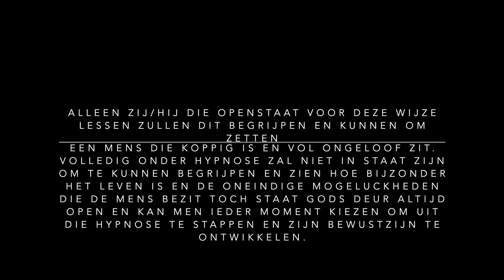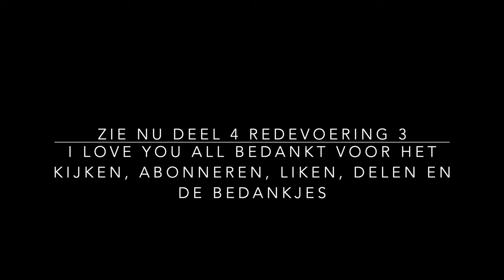DEEL 3 GEHEIME LEER - SPIRITUELE ONTWIKKELING - HET KOSMISCHE BEWUSTZIJN STUDIE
Deel 3. De studie het Kosmische bewustzijn - het werkboek van Saint Germain.